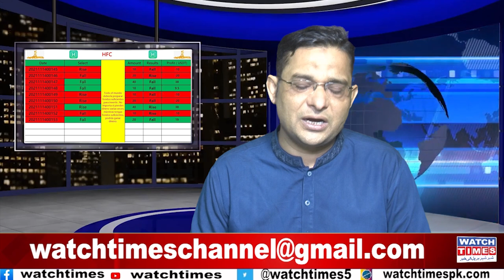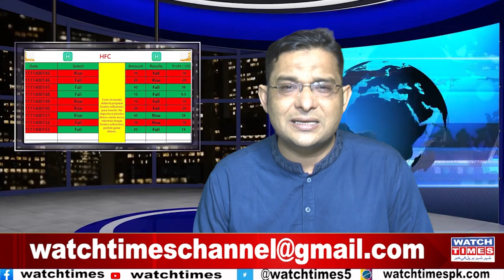HFC Scam latest News | FIA Start Inquiry against HFC SCAM | VALIDUS investment company reality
HFC Scam latest News FIA Start Inquiry against HFC SCAM VALIDUS investment company reality HFC Scam biggest news in all over the world HFC Scam fia cyber crime cell Sindh director Imran Riaz announce Big News against HFC Scammer Validus Company start big scam in Pakistan and also Hire Raja Riaz for motivate Pakistani innocent citizen for depositing amount in Validus investment company
Facebook Watchtimes